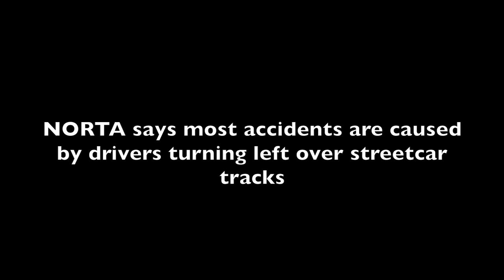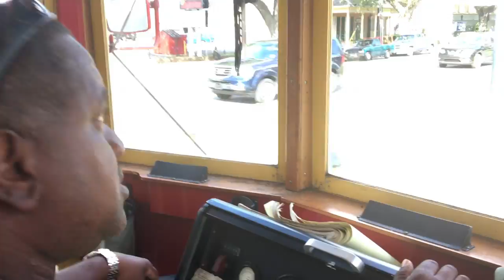New Orleans streetcars: accidents and safety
Watch home veteran New Orleans streetcar operator Alexander Hamilton handles the perils of unpredictable drivers to avoid accidents.